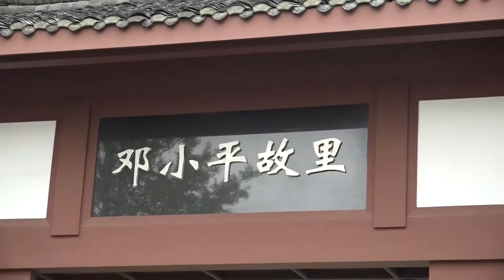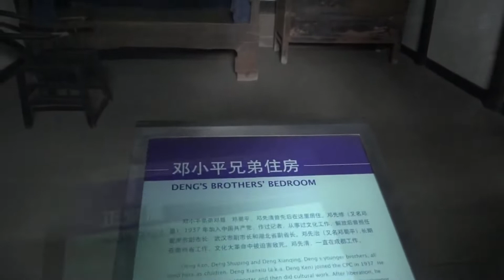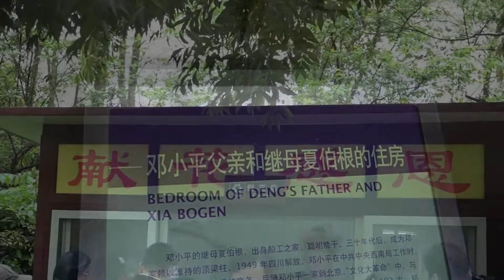郭信差 - 向鄧公獻花致敬 參觀鄧小平故居於四川廣安市 5 Apr 2015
二十年前我們在四川啟動萬村書庫工程
在中央文化扶貧委員會統籌下
至今在四川地區已建了兩萬多個村圖書室
大家亦看到農村的民風改善

全國各地共建了八萬多個村圖書庫 基礎已完成
未來有賴大家的支持和加油
充實這些圖書庫的內容和運作
我們的國家在發展中
正好給大家提供了一個幹好事的平台
有機會發揮你的才華貢獻給下一代
讓你們不浪費生命的光芒。
Dr郭泐